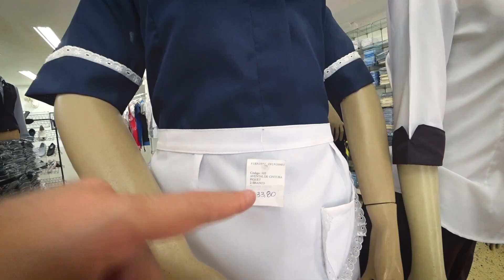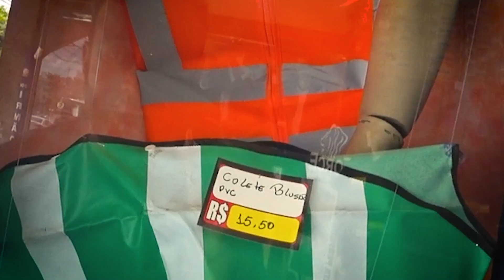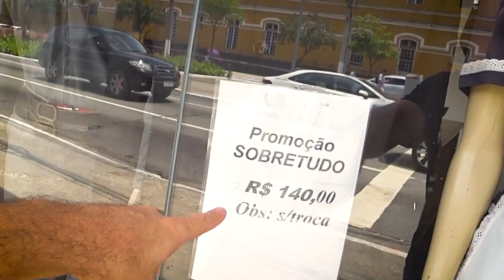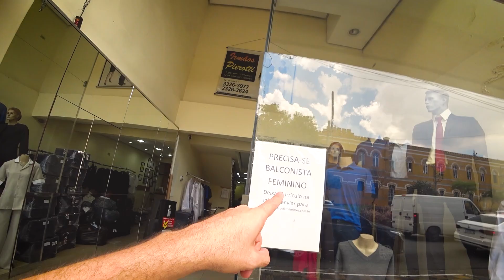Uma RUA com UNIFORMES de todas as PROFISSÕES?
Vem comigo que neste vídeo eu mostro uma rua cheia de opções de uniformes profissionais para diversas áreas de atuação, incluindo garçons, segurança, policiais, bombeiros, camareiras, cozinheiras, recepcionistas e muitas outras profissões e uma grande variedade de modelos, cores e tecidos disponíveis para cada necessidade específica. Além disso, você encontrará opções para todas as estações do ano, desde uniformes mais leves para o verão até peças mais quentes para o inverno. Se você está em busca do uniforme perfeito e barato para a sua profissão, não deixe de conferir as opções dessa rua! Tenho certeza de que você encontrará algo que atenda às suas necessidades.

Se você tem algum comércio em uma das ruas específicas de sp, e quer fazer um vídeo da sua loja, entre em contato com a gente. Seja o vídeo para o conteúdo da empresa de vocês ou para o canal.

Se você apareceu nesse vídeo e quer retirar sua imagem, mande nos uma mensagem.

Atenção: o Tiago mostra a rua e as lojas que encontra durante a gravação, sem vínculo nenhum com as lojas, lugares mostrados ou pessoas. Verifique antes de comprar se o produto é original, a procedência e a transparência da negociação.

Tome cuidado com seus pertences e não use o celular na rua.